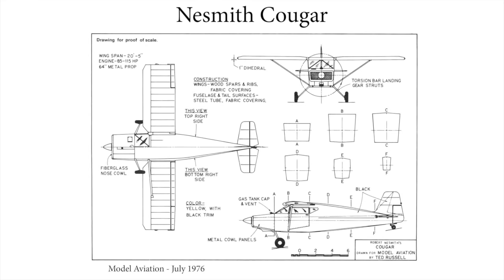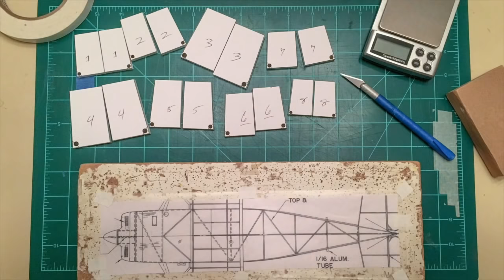Rubber-Powered 13" Corona Cougar Model Airplane - Start to Finish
Series of photos and videos showing the building process of the 13" rubber-powered free-flight Nesmith "Corona" Cougar, based on the 1992 peanut plan by the late Dave Rees & Walt Eggert

The 1967 aircraft was called Corona by it's builder, Dix Mackey, who built it at the Corona Municipal Airport in Southern California. Model built by Tom Hallman in 2018. Inspired by the original peanut built by Dave Rees.